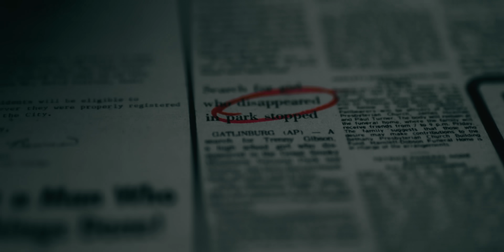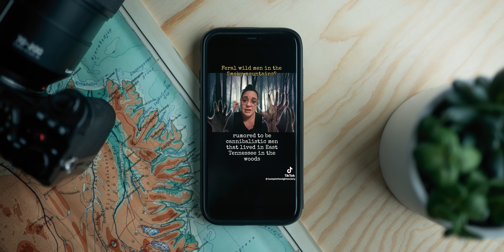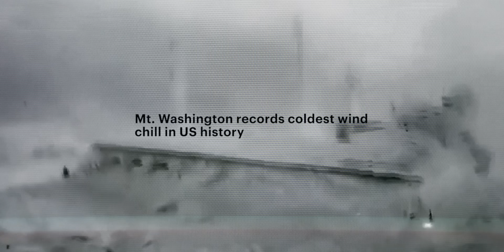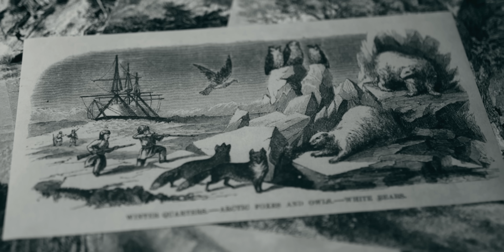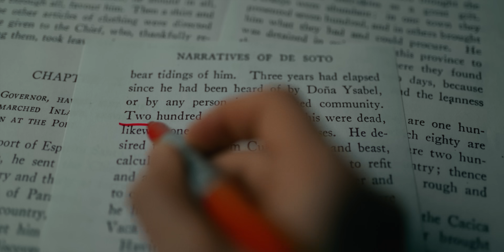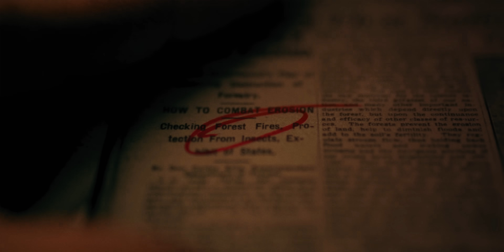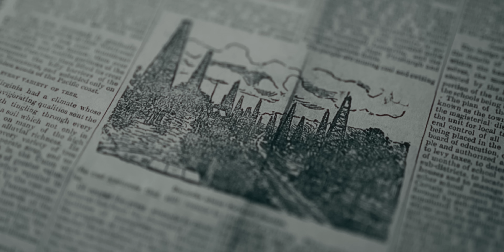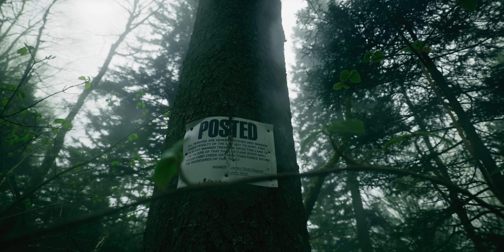Why the Appalachian Mountains Are Deceptively Dangerous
What makes the Appalachian Mountains so dangerous- and what makes them so special.

🎵 Music I use for my videos (2 additional months free with this link)
🎥 Stock footage I use for my videos (additional two months free)

📷 Gear I used to make this video:
Main camera
Camera bag
Sigma 16-28mm f/2.8
Sigma 35mm f/1.4
Panasonic 70-200 f/2.8

0:00 - Intro
1:45 - Geology
2:48 - Weather/Ecology
5:17 - Settlement
8:30 - Appalachians Today
11:04 - Outro